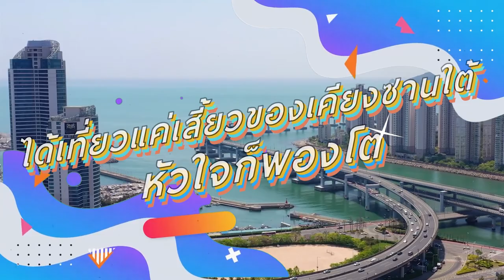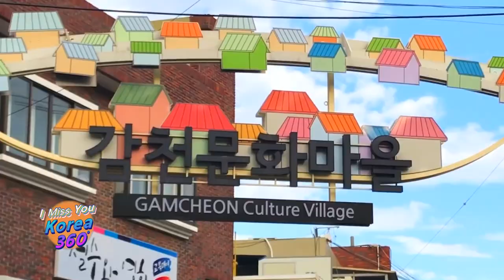I Miss You Korea 360 EP10 ได้เที่ยวแค่เสี้ยวของเคียงซานใต้ หัวใจก็พองโต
“เคียงซานนัมโด” แปลว่า “ร่าเริงได้อีก!”
แค่ชื่อก็รู้แล้ว ว่าถ้าได้มาเที่ยวจังหวัดนี้ จะสนุกสนานลั้นลาขนาดไหน
ก็เพราะที่นี่มีสถานที่ท่องเที่ยวและกิจกรรมมากมาย เช่น
ปูซาน (Pusan Metropolitan City) มหานครแห่งความคึกคักที่ไม่เคยหลับใหล
มีอูลซาน (Ecopolis Ulsan) มหานครที่เป็นมิตรต่อสิ่งแวดล้อม
ฮาดง (Hadong) เมืองที่ได้ขึ้นชื่อว่า Slow city สำหรับคนวิถี slow life
ฮวางแมซาน (Hwangmaesan) ภูเขาดอกหญ้า แห่งเมืองซันช็อง (Sancheong)

ที่ไล่มานี้ แค่ส่วนหนึ่งของไฮไลต์เท่านั้น ส่วนที่เหลือน่ะ ต้องไปพิสูจน์ด้วยตัวคุณเอง!!!